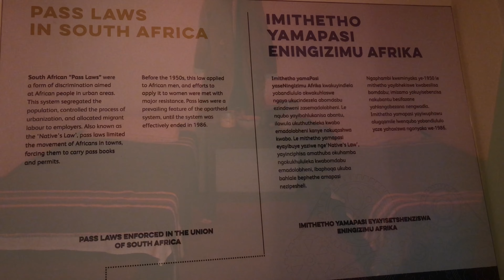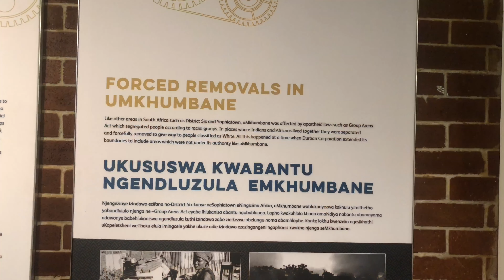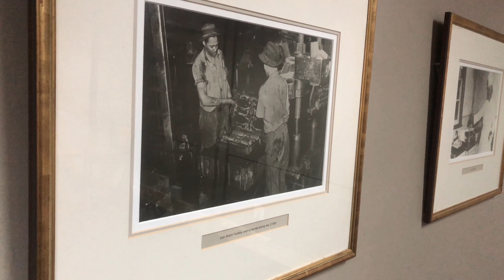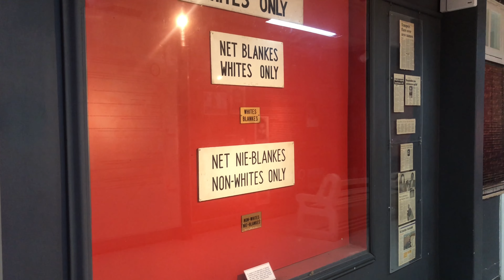3 statues at the museum